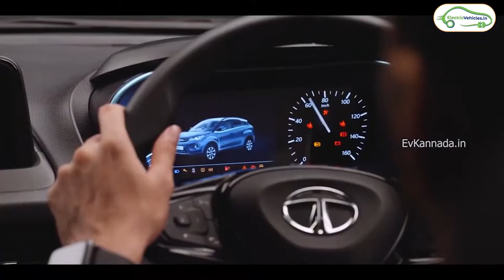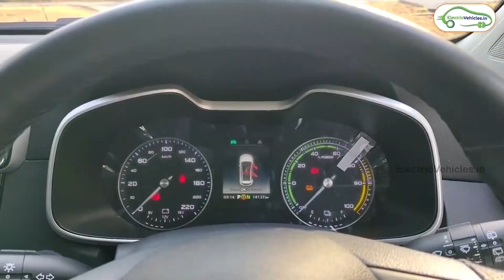Top 3 best selling Electric cars in India | Full details in Gujarati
Top 3 Best Selling Electric Cars in India

Full Review Videos:

We have also shared the customer experiences for your consideration, please don't forget to watch these customer experiences before purchasing the best electric car in India.